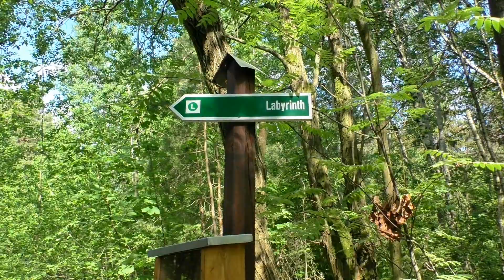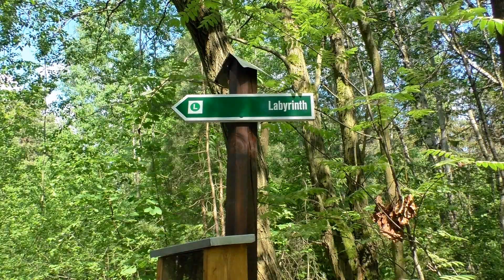Das Labyrinth in den Nikolsdorfer Wänden / Sächsische Schweiz (kompletter Rundgang)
Das Labyrinth liegt am Südrand der Nikolsdorfer Wände und ist bei Kindern und Erwachsenen gleicherweise beliebt. Das Labyrinth ist ein Felsenirrgarten und besteht aus einer Ansammlung von unzähligen Felsblöcken und Spalten, durch die ein Rundgang führt. Der Rundgang ist mit Zahlen von 1 bis 30 und einigen Pfeilen markiert, die mit Farbe an die Felsen gemalt sind, aber an manchen Stellen nur noch schlecht lesbar sind. Der Eingang und der Ausgang sind jeweils sehr schmale Felsspalten, die sehr feucht sind und in denen etwas Klettergeschick gefragt sind. Wer sich das nicht zutraut, beide Spalten sind ganz leicht links um den Felsen herum umgehbar. Man muß sich nicht unbedingt an den Rundgang halten, sondern kann sich auch seinen eigenen Weg suchen, und viele Abstecher machen, ein Verirren ist nicht möglich, die Fläche ist eigentlich nur 100 x 100 Meter groß. Auch aufs felsige Plateau führt eine Aufstiegsmöglichkeit. Der offizielle Rundgang ist etwas kürzer als in der gezeigten Animation im Video, hier wurden mehrere Abstecher mit gezeigt. An schönen Wochenenden und Feiertagen ist das Labyrinth wegen massenhafter Besucher und vollem Parkplatz nicht empfehlenswert, am ehesten noch vormittags. Vom Parkplatz aus sind es 500 Meter bis zum Labyrinth.